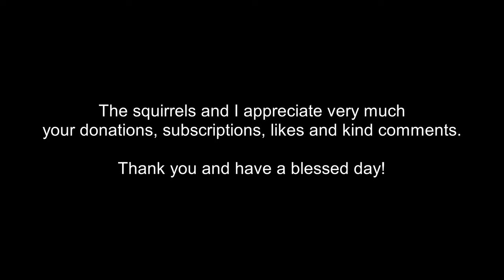New squirrel smacks the nut out of my hand